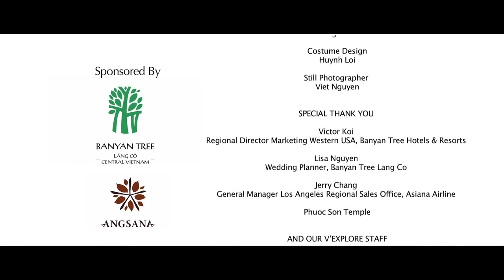Destination Wedding by V'explore Tours